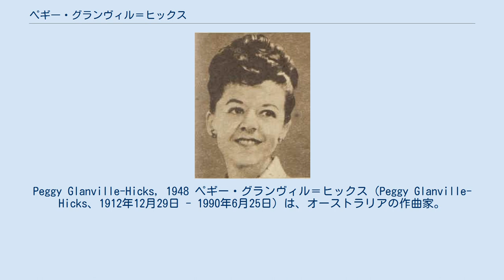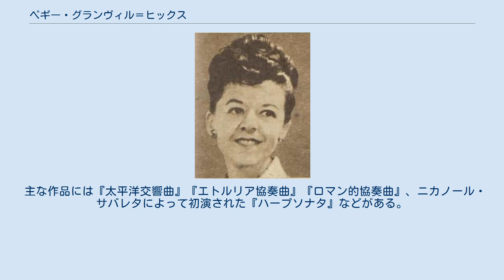ペギー・グランヴィル＝ヒックス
Peggy Glanville-Hicks, 1948 ペギー・グランヴィル＝ヒックス（Peggy Glanville-Hicks、1912年12月29日 - 1990年6月25日）は、オーストラリアの作曲家。
 メルボルン出身。
1931年から1936年までロンドンの王立音楽大学に留学し、ピアノをアーサー・ベンジャミンに、指揮をコンスタント・ランバートとマルコム・サージェントに、作曲をレイフ・ヴォーン＝ウィリアムズに師事した。
その他にナディア・ブーランジェとエゴン・ヴェレスについて学んだ。
1949年から1958年までニューヨーク・ヘラルド・トリビューン紙の音楽批評を担当した。
1950年にイギリスを離れ、1978年までギリシャに居住した。
1980年代にオーストラリアに帰国するが、その前にアメリカ合衆国でジョージ・アンタイルの『バレエ・メカニック』をパーカッションアンサンブル用に編曲している。
 1938年から1949年までイギリスの作曲家スタンリー・ベイトと結婚していた。
 主な作品には『太平洋交響曲』『エトルリア協奏曲』『ロマン的協奏曲』、ニカノール・サバレタによって初演された『ハープソナタ』などがある。
またオペラには『すげかえられた首』『ナウシカ』『サッフォー』がある。